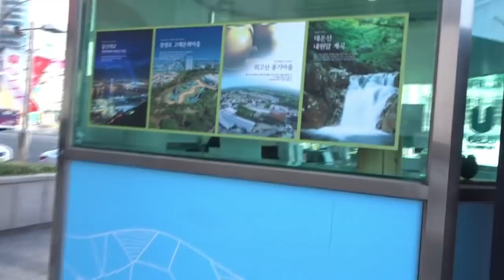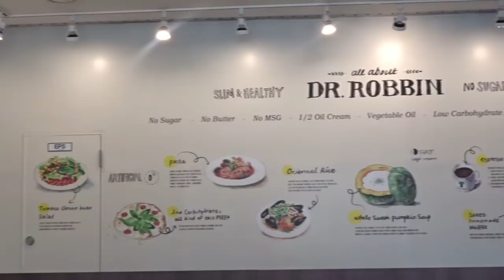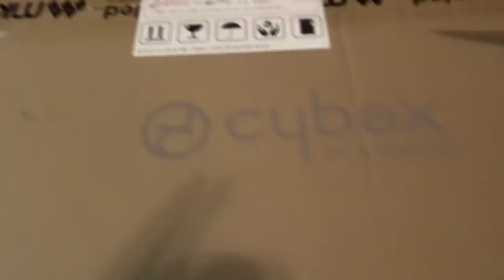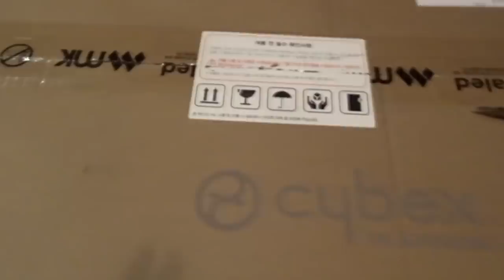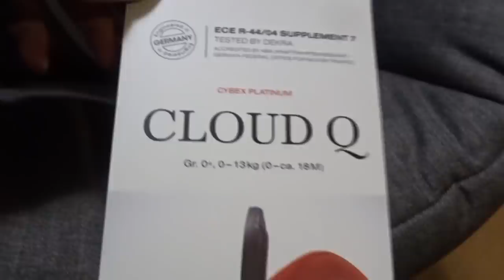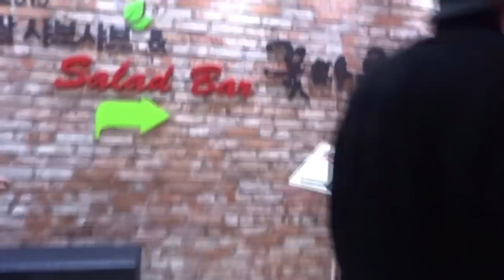VLOG 10 - DE LAATSTE LOODJES.. - JOELLE WITSCHGE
Hi, leuk dat je weer kijkt naar een nieuwe vlog! Deze week ga ik weer lekker eten samen met Dave en haal ik de laatste spulletjes voor de baby. Veel kijkplezier.

Postadres:
AGE Network
t.a.v. Joelle Witschge
Overhoeksplein 2
1031 KS Amsterdam